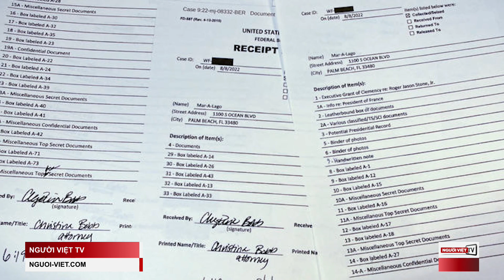Quốc Hội Hoa Kỳ soạn thảo luật cấm Trung Quốc mua đất nông nghiệp tại Mỹ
Các nhà lập pháp Mỹ đang soạn thảo dự luật cấm Trung Quốc, Nga, Iran, và Bắc Hàn mua đất nông nghiệp tại Hoa Kỳ.